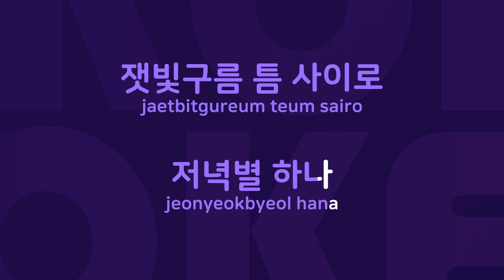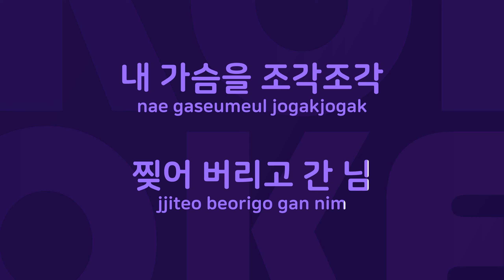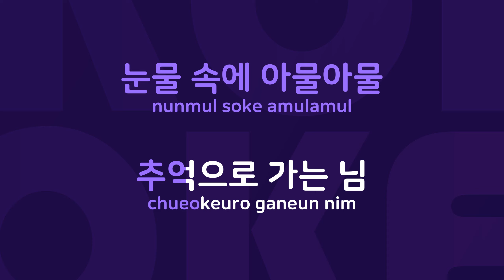꽃은 한 나비를 위해 피지 않는다 : Originally Performed By 나훈아 Karaoke Verison